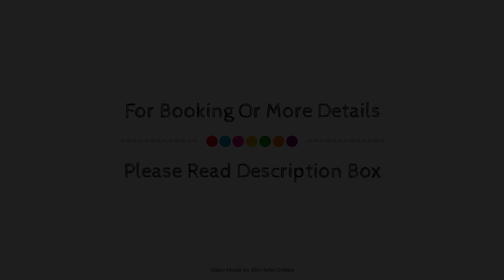Largs Pier Hotel, Adelaide, Australia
About Property:
Set in a prime location of Adelaide, Largs Pier Hotel puts everything the city has to offer just outside your doorstep. Featuring a complete list of amenities, guests will find their stay at the property a comfortable one. Facilities like facilities for disabled guests, express check-in/check-out, luggage storage, room service, meeting facilities are readily available for you to enjoy. Designed for comfort, selected guestrooms offer whirlpool bathtub, air conditioning, heating, desk, balcony/terrace to ensure a restful night. The hotel offers various recreational opportunities. Convenience and comfort makes Largs Pier Hotel the perfect choice for your stay in Adelaide.
Searching For
1. Largs Pier Hotel - Adelaide
2. Largs Pier Hotel - Adelaide Virtual Tour
3. Largs Pier Hotel - Adelaide Rooms
4. Largs Pier Hotel - Adelaide Amenities
5. Largs Pier Hotel - Adelaide Videos
6. Largs Pier Hotel - Adelaide Offers
7. Largs Pier Hotel - Adelaide Deals
Audio Credit:
Track Title: Reasons To Hope
Artist: Reed Mathis